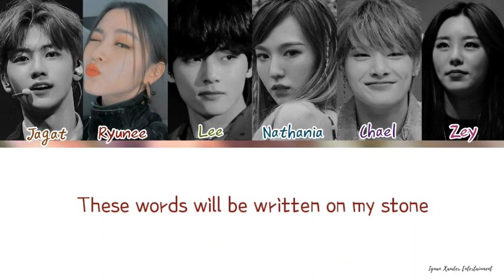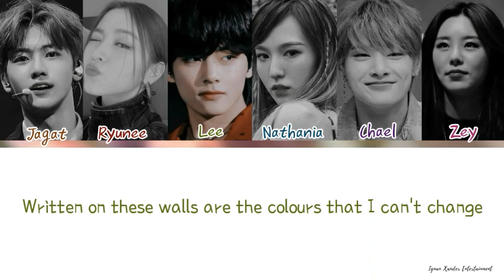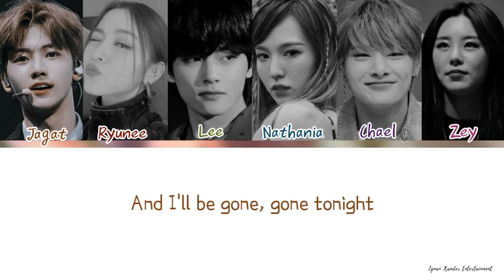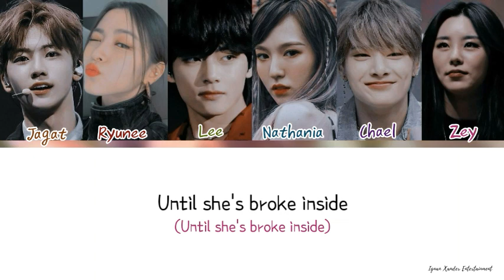[FMV] STORY OF MY LIFE COVER BY B'ORANGE'G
🍊 𝐁`𝐎𝐑𝐀𝐍𝐆𝐄•𝐆 𖢟

Selamat datang, kali ini kami cover lagu dari group band one direction yang berjudul Story of my life, khusus event dari IXE yang bernama RMF.
Terima kasih atas waktu nya, mohon untuk memberi saran dan kritik untuk kami agar kami dapat memperbaiki kesalahan dalam ejaan kami.

⌔ na jaemin 'Jagat :: leader, lead vocal and sub rapper.
⌔ shin ryujin 'Ryunee :: main rapper and sub vocal.
⌔ yang jeongin 'Chael :: lead vocal and sub rapper.
⌔ son wendy 'Natha :: lead rapper and sub vocal.
⌔ kim taehyung 'Lee :: sub vocal and rapper.
⌔ jung wheein 'Zey :: main vocal.

kami sayang kalian range! 🧡

tertanda, semua anggota B`ORANGE•G 🌄